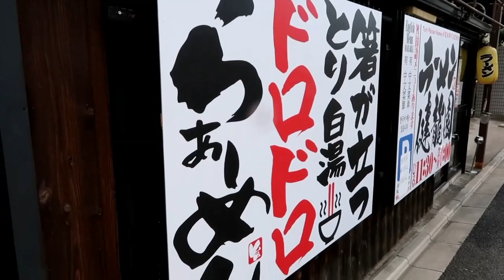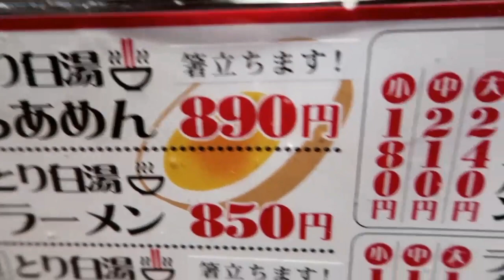レンゲも箸も立つ！！あの『大岩亭』を彷彿させる濃度の高いドロ系ラーメン【食べるスープ】京都ラーメン激戦区にオープン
【本日のお店】

【大岩亭】レンゲが立つほど濃厚過ぎるラーメンをすする【飯テロ  愛知ラーメン】SUSURU TV.第621回